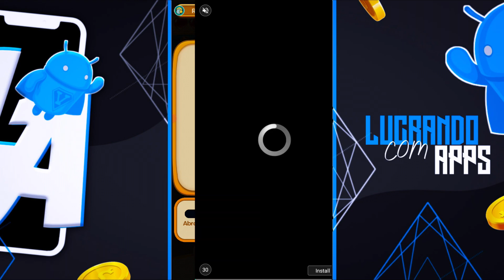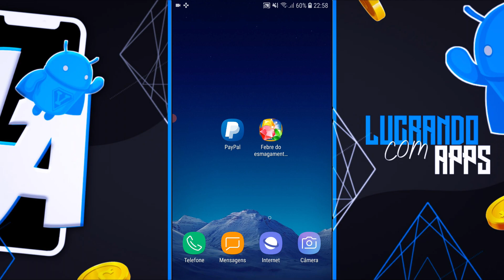JOGO QUE PAGA $5 DÓLARES VIA PAYPAL - Aplicativo Que Paga De Verdade, Muito Simples e Rápido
Fala galera, como vocês estão?! No vídeo de hoje vou mostrar um aplicativo que paga na sua conta do PayPal $5 dólares muito fácil e rápido, sem indicação ou taxa. O app Jewels Crush Fever te dá a oportunidade de ganhar dinheiro completando missões, um dos melhores aplicativos que eu já mostrei aqui no canal, dessa vez você vai conseguir sacar muito dinheiro, aproveite para receber em uma semana em dólares na sua conta do PayPal.